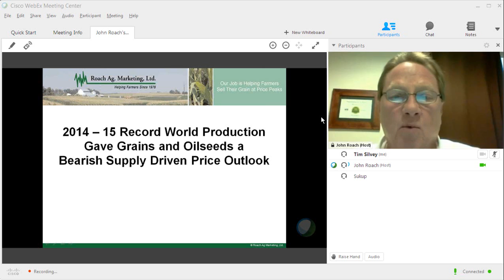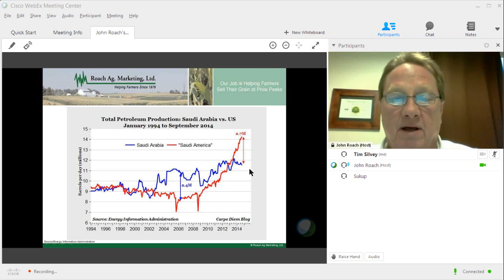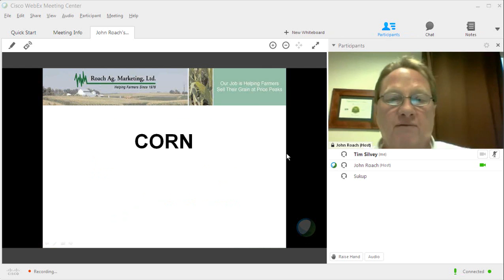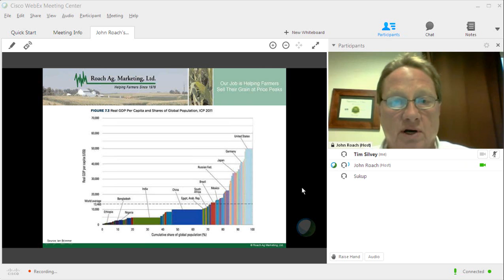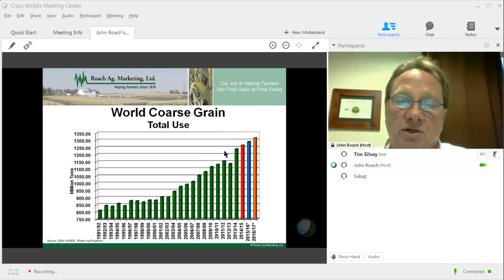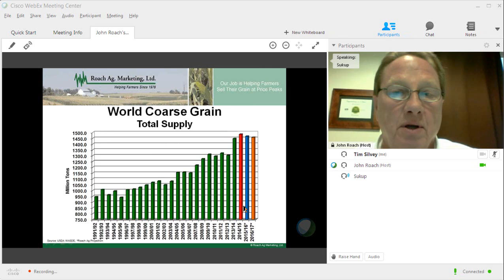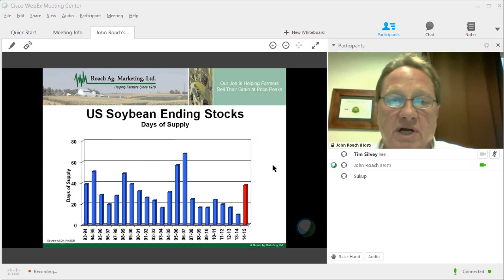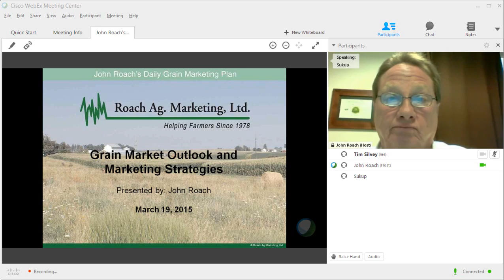Roach Ag Webinar 3 19 15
John Roach of Roach Ag in Boca Raton Florida conducted this live 30 minute webinar during Sukup Manufacturing's annual dealer schools. This is the full video as he discusses Grain markets and the need to be able to store grain on the farm until prices rise.